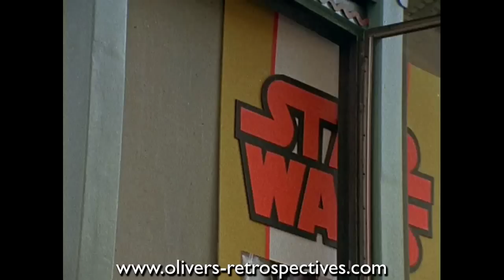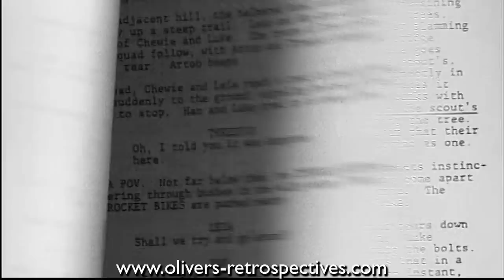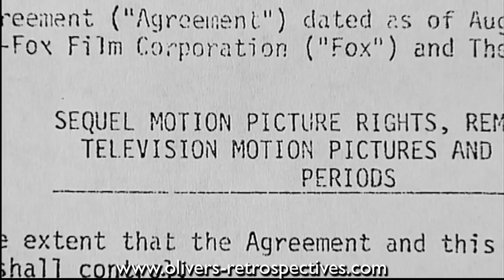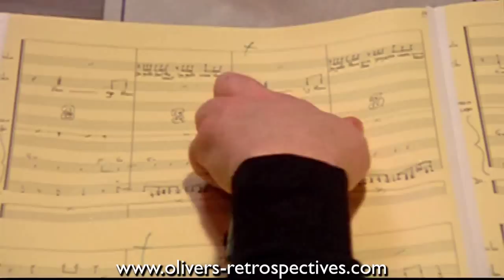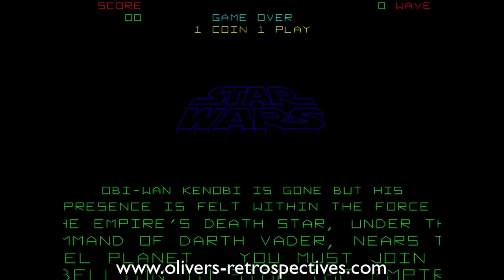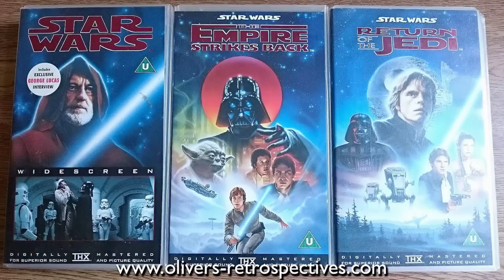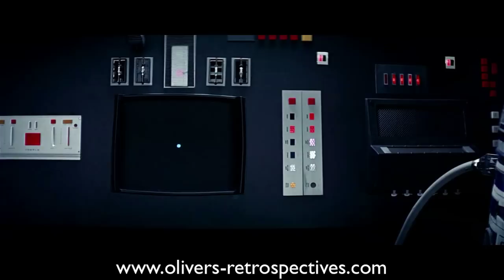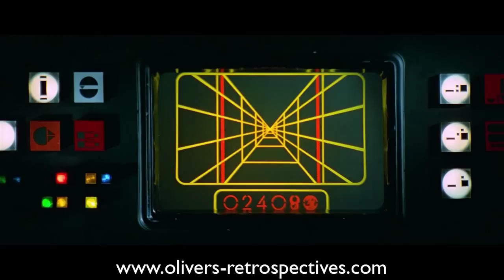STAR WARS (1977) Retrospective / Review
New Star Wars artwork provided by Micah Brooks.